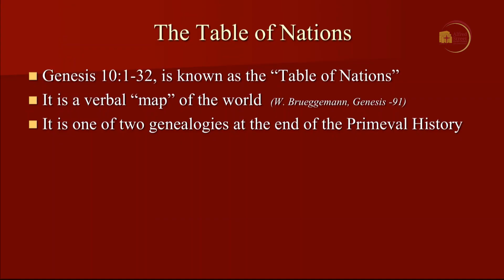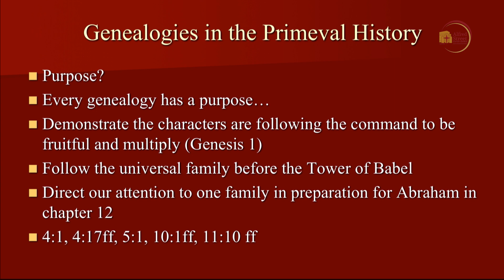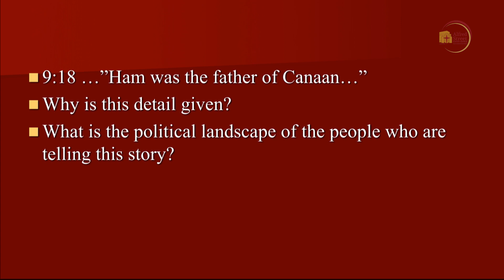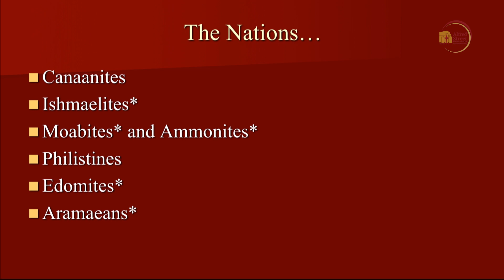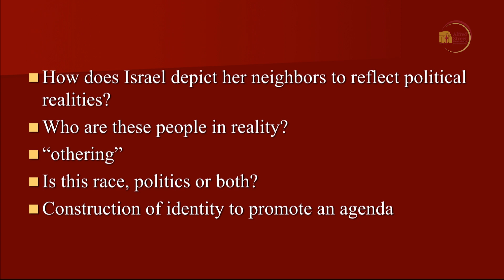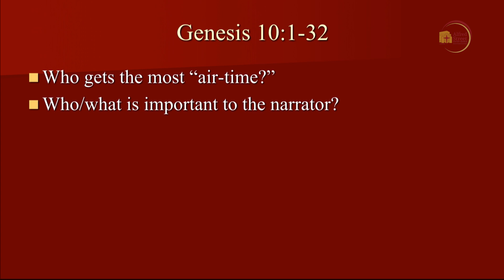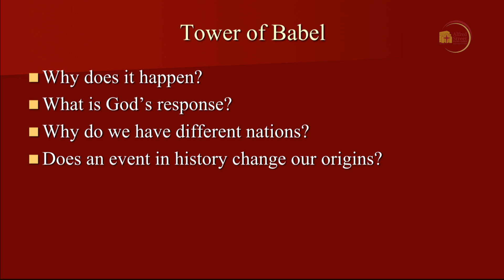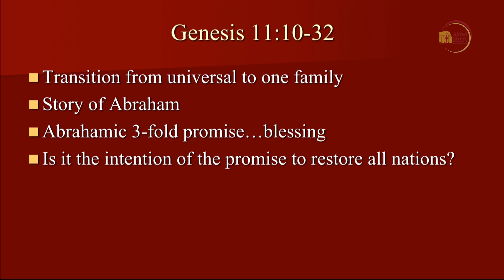Ethnicity, Race and the Bible Part 4, Rev. Dr Judy Fentress-Williams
October 3, 2017 Bible Study Ethnicity, Race, and the Bible Part III, Rev. Dr Judy Fentress-Williams